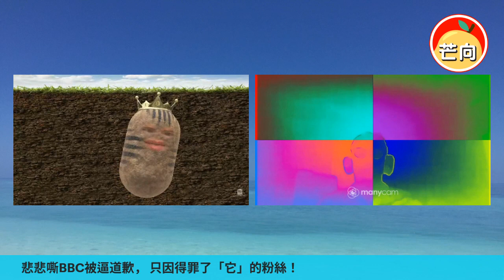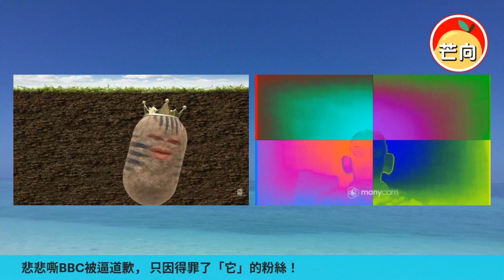20220526A 悲悲嘶BBC被逼道歉，只因得罪了「它」的粉絲！